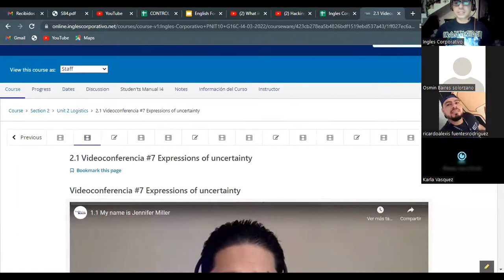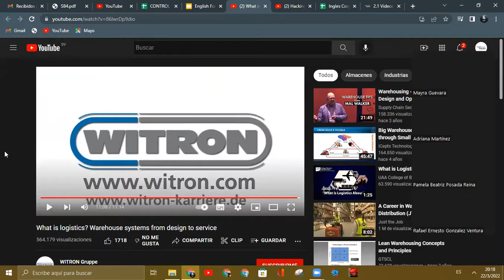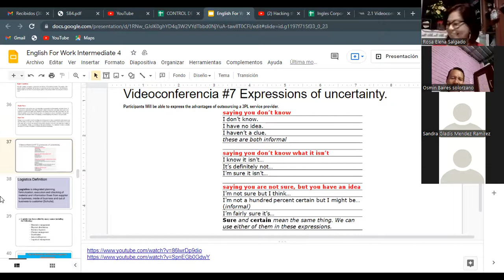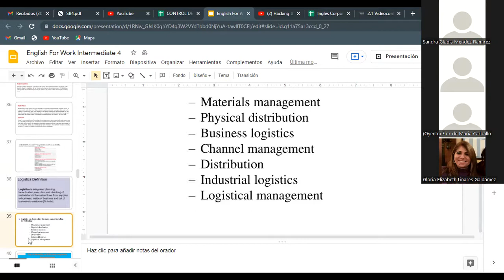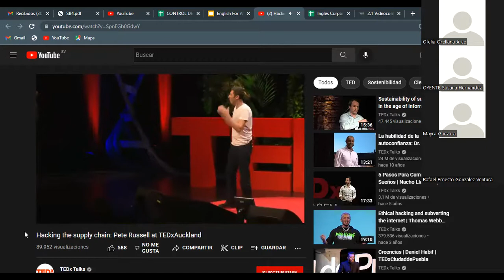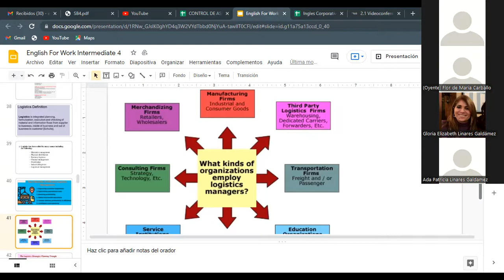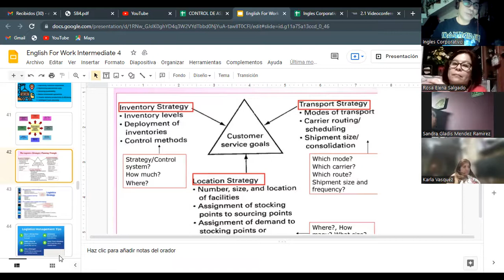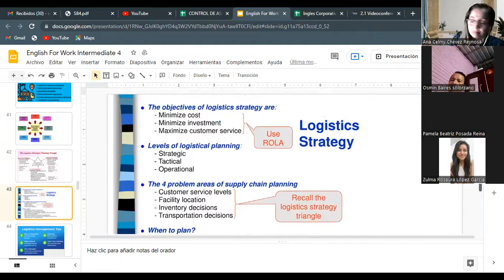Ingles Corporativo- Videoconferencia #7 Expressions of uncertainty G16C-I4-03-2022